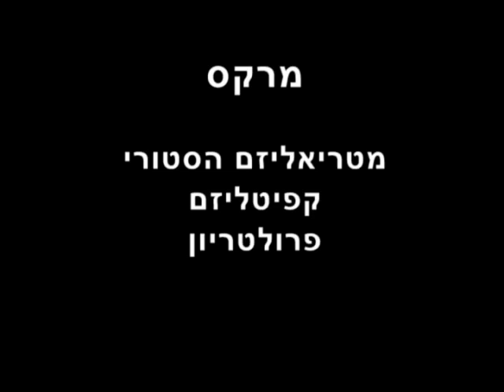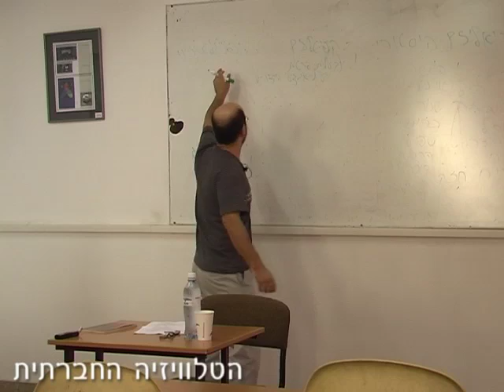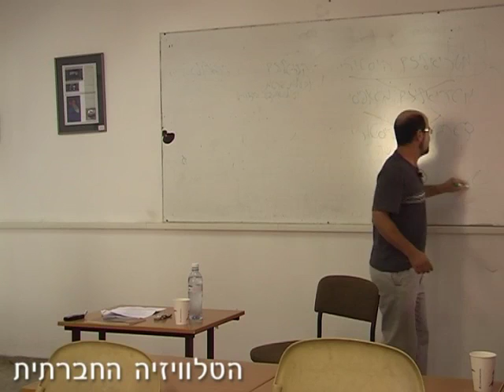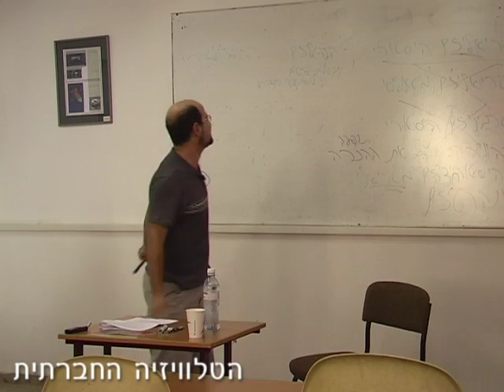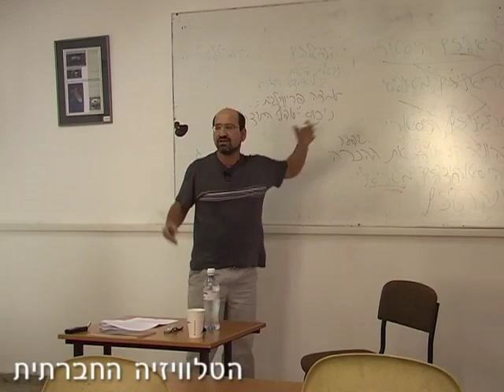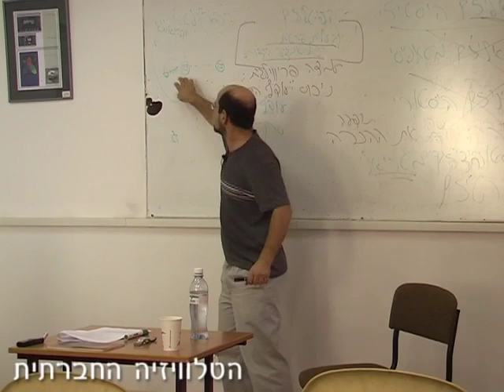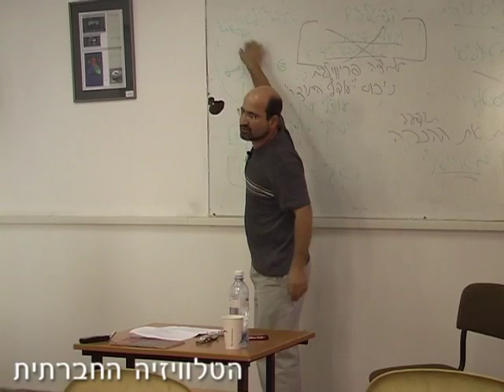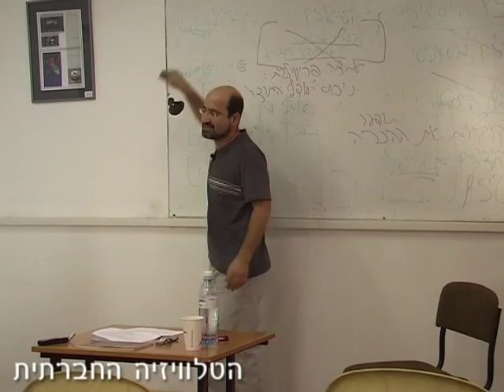הגותו של קרל מרקס והאוטופיסטים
הרצאתו של ד"ר יפתח גולדמן - שיעור ראשון במסגרת הקורס "כלכלה שוויונית - יש חיה כזאת!" של המכללה החברתית כלכלית. ההרצאה עוסקת במטריאליזם היסטורי, קפיטליזם ופרולטריון. 19 לאוקטובר 2007.